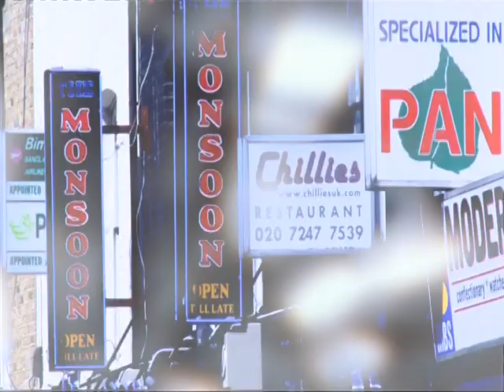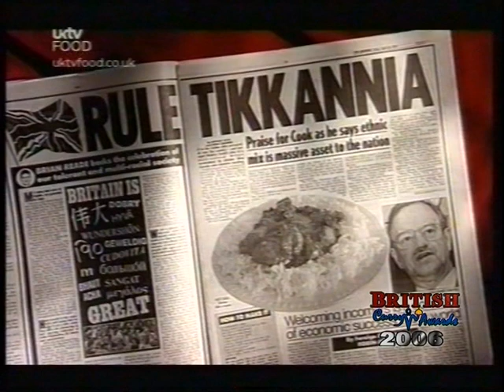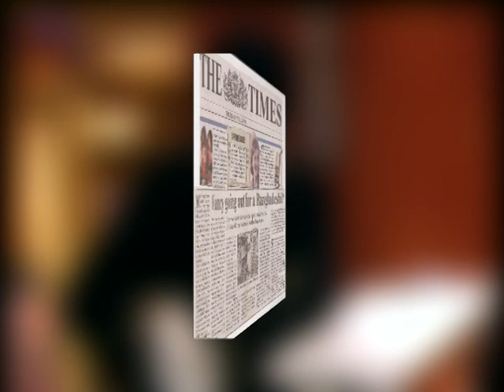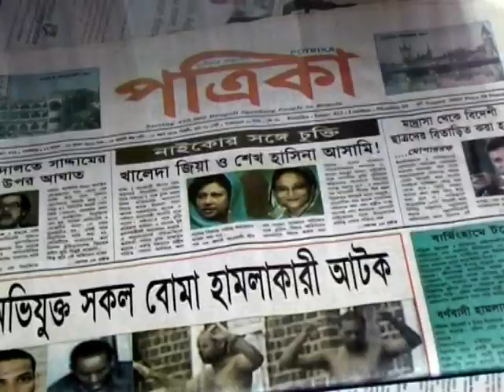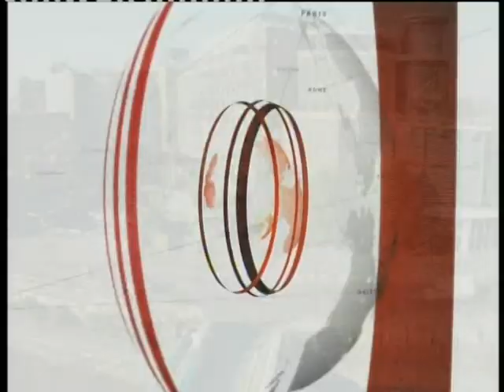Enam Ali MBE FIH video profile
One of the most prominent British Asian personalities in the UK, known for his leadership and passionate concern for the interests of the hospitality industry and the man behind the revolutionary change in the curry industry, is none other than Enam Ali MBE, FIH. Today, he stands as one of the most influential men in the UK to be creating a difference and giving British Asians something to be proud of. He is frequently seen and heard in the UK’s key print and broadcast media, acting as a spokesman for the Asian business sector and as an unofficial ambassador for the country of his birth. Enam Ali is a British Bangladeshi who has singlehandedly pioneered the British curry as its own right cuisine. In addition he established the British Curry Awards in 2005 and is dubbed as the “Curry Oscar”. He is also the Founder of multi award-winning restaurant, Le Raj, and the industry’s leading trade publication and Bible for this industry, Spice Business Magazine.